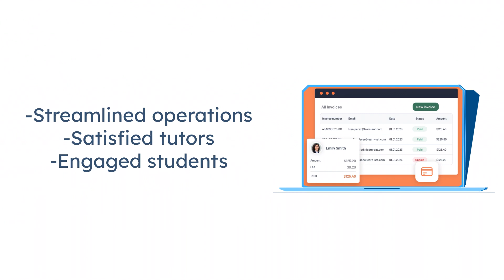LiveBoard: The best enterprise tutoring management software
If you are seeking a platform to enhance the organization of your teaching company, LiveBoard is the ideal solution.